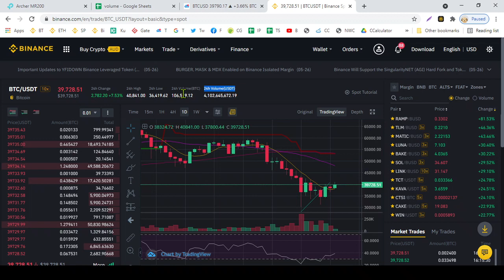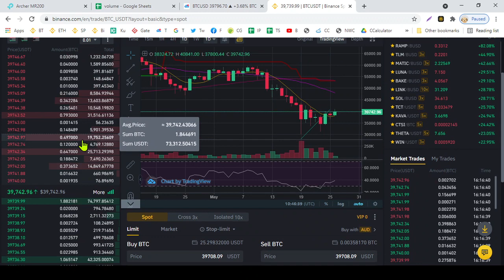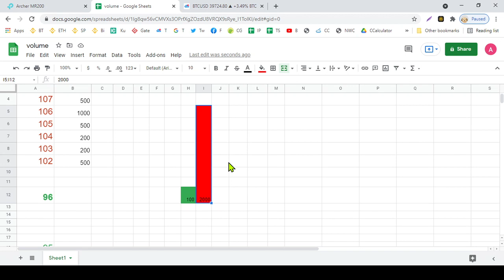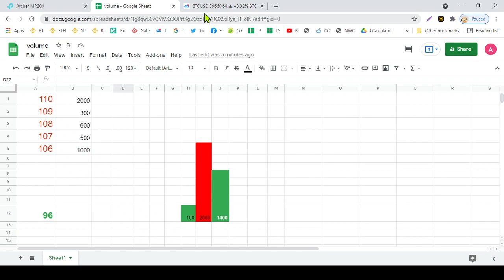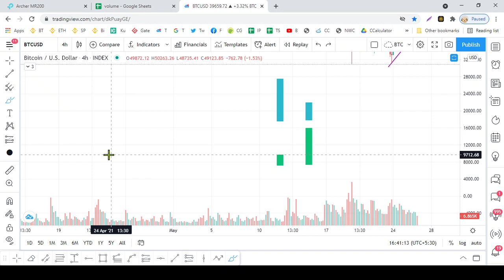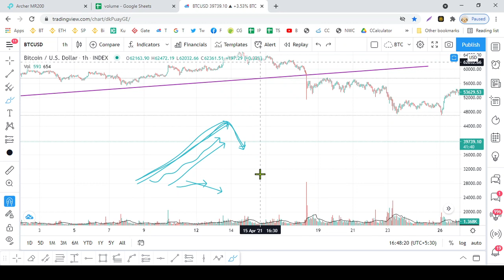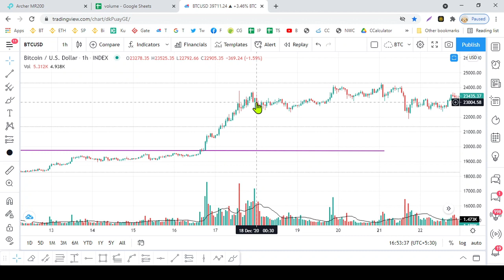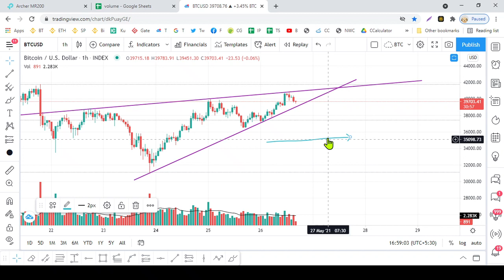Technical Analysis Sinhala - Part 17 - Volume Analysis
Volume Analysis කියන්නේ Trading වලදී ඉතා ම වැදගත් දෙයක්.

මේ වීඩියෝ එකෙන් Volume ගැන වැදගත් කරුණු ගොඩක් මුල ඉදන් ම කියල දෙනවා.

0:00 Volume හැඳින්වීම
7:05 Level 2 Order book එක ඇසුරින් Buy / Sell volume
21:51 Volume වල වැදගත් කම
24:10 TA වලට Volume යොදා ගැනීම
31:30 සජීවී උදාහරණ